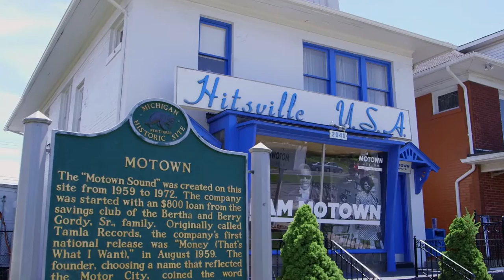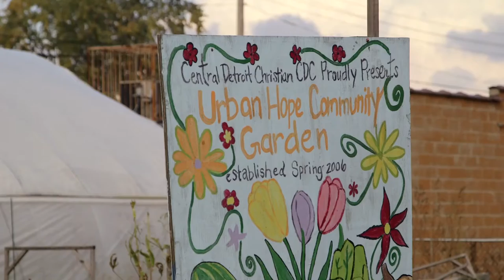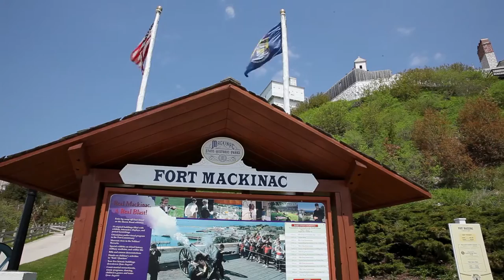Welcome to Detroit and the 36th General Assembly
Pastor Scott McKee and the staff of Ward Church welcome you to Michigan for the 36th General Assembly in June 2016.